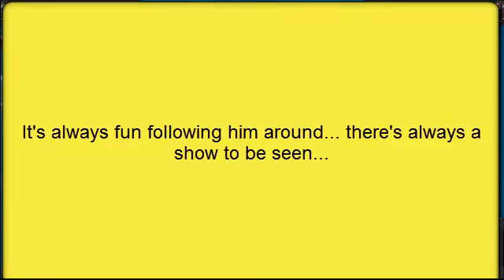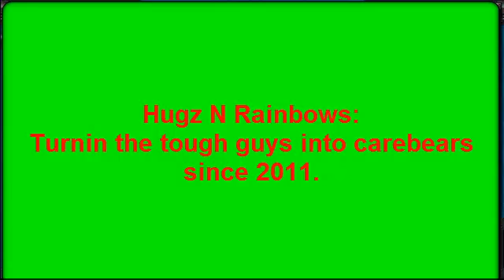AFK tribute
i look up to this guy quite a bit. so thought i'd throw together a few of his hits and honor his greatness. enjoy